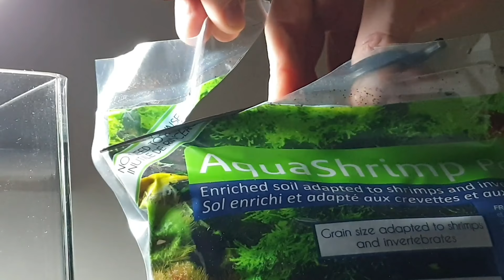Tiny Fish Tank Tutorial | Low Budget Aquarium Build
New build: Tiny Fish Tank Tutorial | Low Budget Aquarium Build
Hi guys. A very simple low budget aquascape in this tiny tank but high visual impact due to the grreeeeeeeeeeeeeeeennnn!!!.

Anyone can do this. It doesnt require co2, its doesnt require high tech lighting...in fact, all im using is a desk lamp with an led bulb.

My sure you subscribe as the next video will be adding fish and also DIY co2, which isnt required but is so easy, you might as well give it a go.